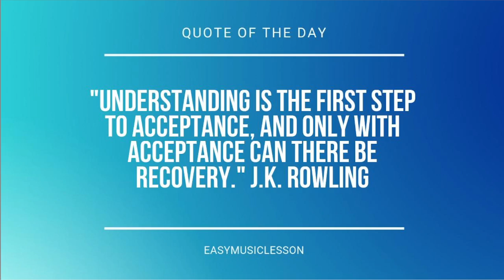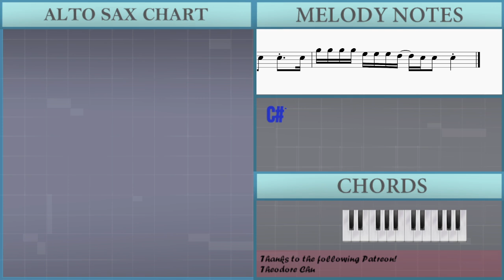How to play Step by LAY on Alto Sax (Tutorial)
Comment and let us know how the videos have helped you. It keeps us going! :)The easiest way to learn how to play Step by LAY on the alto sax. It's a alto sax tutorial for Step by LAY.

EasyMusicLesson teaches you to play the your favorite instrument, through easy and simple animation so that you too can learn how to play Step by LAY on the alto sax easily. A alto sax tutorial with visual animation graphic.

Chords of Saxophone arrangement:
E Min   D Maj   G Maj   G Maj   G Maj   G Maj   G Maj   G Maj
G Maj   G Maj   G Maj   G# Dim   A Maj   A Maj   A Maj   A Maj
A Maj   A Maj   A Maj   A Maj   A Maj   G Maj   C Maj   C Maj
C Maj   C Maj   C Maj   C Maj   C Maj   C Maj   C Maj   D Maj
E Min   C Maj   D Maj   E Min   E Min   C Maj   E Min   C Maj
D Maj   E Min   E Min   C Maj   C Maj   C# Maj   D Maj   D# Maj
C Maj   E Min   E Min   E Min   E Min   E Min   E Min   E Min
E Min   E Min   D Maj   G Maj   G Maj   G Maj   G Maj   G Maj
G Maj   G Maj   G Maj   G Maj   G# Dim   A Maj   A Maj   A Maj
A Maj   A Maj   A Maj   A Maj   A Maj   A Maj   G Maj   C Maj
C Maj   C Maj   C Maj   D Maj   E Min   E Min   E Min   E Min
E Min   E Min   E Min   E Min   E Min   D Maj   G Maj   G Maj
G Maj   G Maj   G Maj   G Maj   G Maj   G Maj   G Maj   G# Dim
A Maj   G Maj   C Maj   C Maj   C Maj   C Maj   C Maj   C Maj
C Maj   C Maj   C Maj   D Maj   E Min   C Maj   D Maj   E Min
E Min   C Maj   E Min   C Maj   D Maj   E Min   E Min   C Maj
C Maj   C# Maj   D Maj   D# Maj   E Min   E Min   E Min   E Min
A Maj   G Maj   C Maj   C Maj   C Maj   E Min   E Min   E Min
E Min   E Min   E Min   E Min   E Min   E Min   D Maj   G Maj
G# Dim   A Maj   A Maj   A Maj   A Maj   A Maj   A Maj   A Maj
A Maj   A Maj   G Maj   C Maj   C Maj   C Maj   C Maj   D Maj
C Maj   C Maj

Melody notes of Saxophone:
C#5   B5   B5   A#5   A#5   G#5   G#5   F#5   F#5 F5
C#5   C#5   D#5   D#5   E5   E5   B5   B5 C#6
G#4 A#4
B4   B4   A#4   A#4   G#4   G#4   F#4   F#4 E4
D#4 C#4             C#4 C#4 E4 F#4 G#4 G#4
E4 F#4             C#4 C#4 E4 F#4 G#4 G#4
E4 F#4     E4 D#4 C#4     E5   F#5
G#5     E5     F#5           E5   C#5
G#5             C#5   E5   F#5
C#5 C#5   D#5   D#5   E5   E5   F#5   G#5
C#5     C#5     C#5           C#5
F#5     F#5     F#5           F#5
F#5 F#5   G#5   G#5   A5   A5   B5
G#5 G#5 G#5 G#5 E5 E5 E5 D#5   C#5 C#5   C#5   C#5
C#6 C#6 C#6 C#6       B5 B5 B5 B5
B5 A#5 B5 A#5 B5 C#6 C